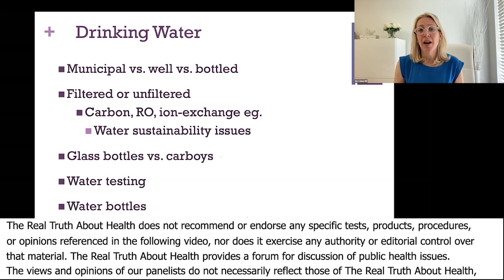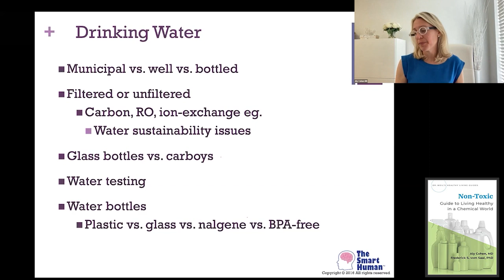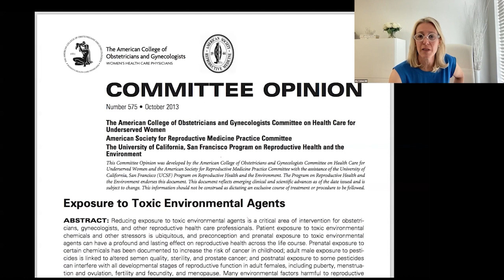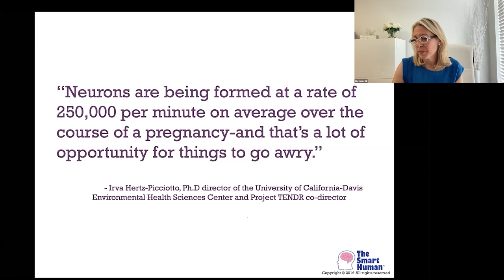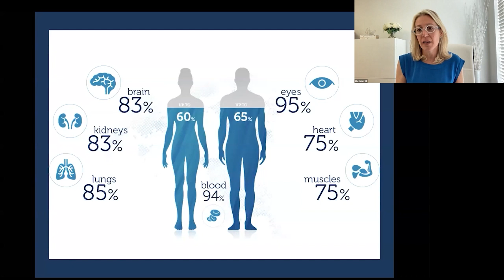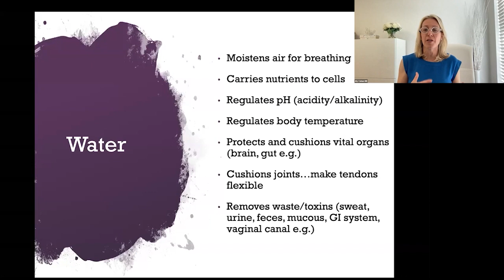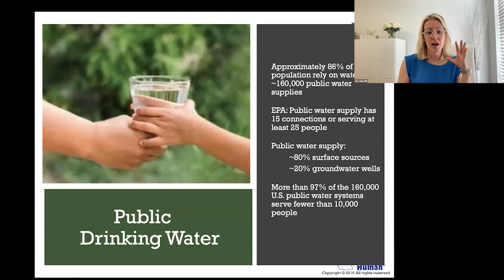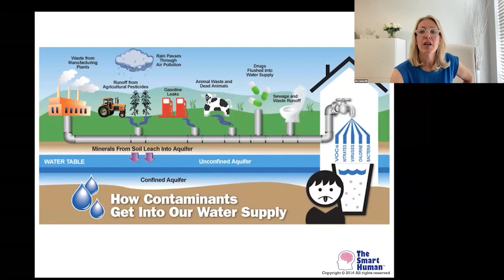How Contaminants Get Into Our Water Supply - Aly Cohen, MD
Aly Cohen, M.D.

• Dr Aly Cohen is the co-author of the new consumer guidebook
• Book - Non-Toxic: Guide to Living Healthy in a Chemical World, available NOW! Non-Toxic is published by Oxford University Press, and is part of the Dr. Weil Healthy Living Guides,

About Dr. Aly Cohen

Dr. Aly Cohen is a board-certified rheumatologist and integrative medicine specialist, as well as an environmental health expert in Princeton, New Jersey. She has collaborated with the Environmental Working Group, Cancer Schmancer, and other disease- prevention or­ganizations, and is coeditor of the textbook, Integrative Environmental Medicine, part of the Oxford University Press/Weil Integrative Medicine, Academic Series. In 2015, she created TheSmartHuman.com to share environ­mental health, disease prevention, and wellness information with the public. She lectures nationally on environmental health topics for el­ementary/ high schools, colleges/ universities, medical schools, and physician- training programs, and she is a regular expert guest for tele­vision, print, and podcasts. In 2015 she received the NJ Healthcare Heroes Award in Education for The Smart Human educational platform, and she was awarded the 2016 Burton L. Eichler Award for humanitarianism.

Dr. Cohen is working to educate and empower the next generation to make safer, smarter lifestyle choices through the creation of en­vironmental health and prevention curricula for schools nationally. Her TEDx talk, “How to Protect Your Kids from Toxic Chemicals”, can be found on YouTube, and you can follow her health and wellness tips and recommendations on Facebook at The Smart Human, Twitter, and Instagram: @thesmarthuman. Sign up for The Smart Human newsletter, read her latest posts at TheSmartHuman.com, and listen to her podcast The Smart Human.